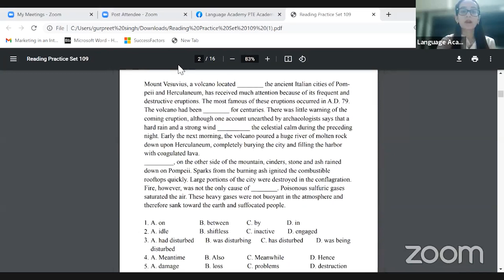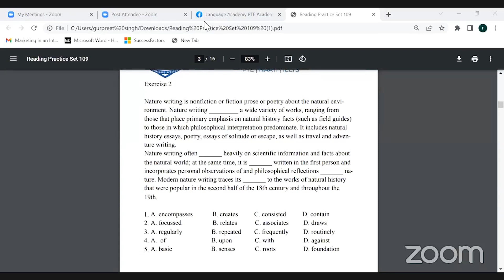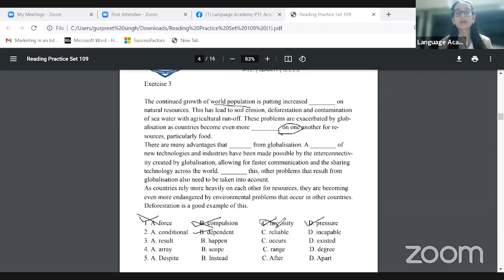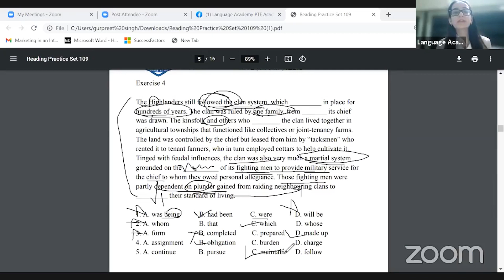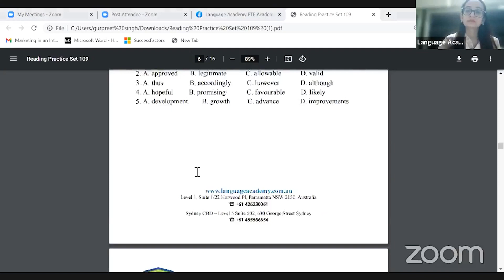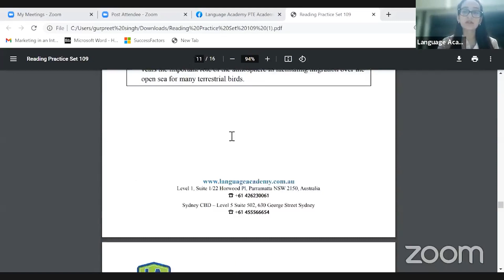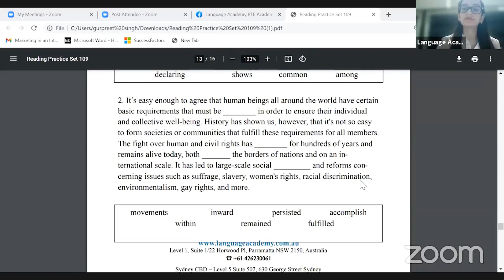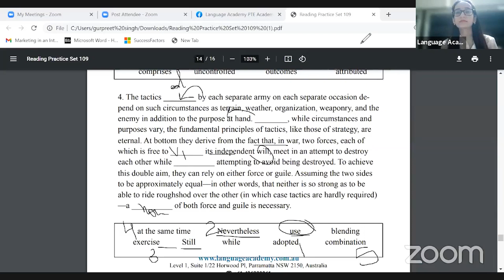PTE Reading Practice Class | Fill in the Blanks & Reorder Paragraphs | Grammar Rules and Tricks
PTE Reading Practice Class✅

In this video, our PTE Expert Ripan shares some important Tips to solve PTE Reading Blanks, Reading & Writing Blanks & Reorder Paragraphs.